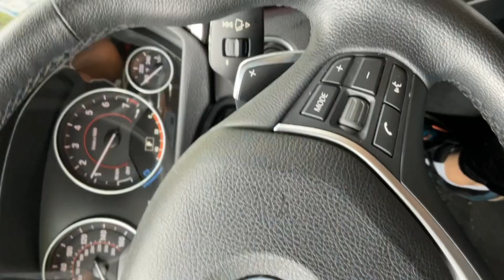BMW Horn Compilation Part 1